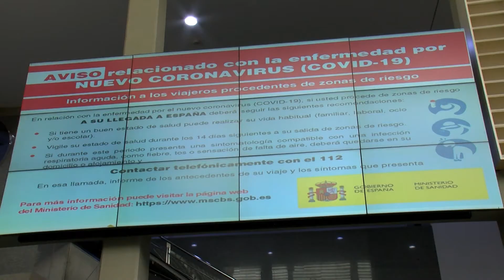El Puerto de Algeciras cierra el primer trimestre con similares niveles de actividad que 2019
El Puerto de Algeciras ha cerrado el primer trimestre de 2020 en positivo, sumando un Tráfico Total de 27´3 millones de toneladas de mercancías, lo que supone un crecimiento del 0´7% respecto al mismo mes del año anterior. El tráfico de camiones entre Algeciras y Tánger Med también registra un crecimiento, no así el tráfico de pasajeros en el enlace marítimo del Estrecho, ya que desde la entrada en vigor del Estado de Alarma, el pasado 15 de marzo, se encuentra paralizado.